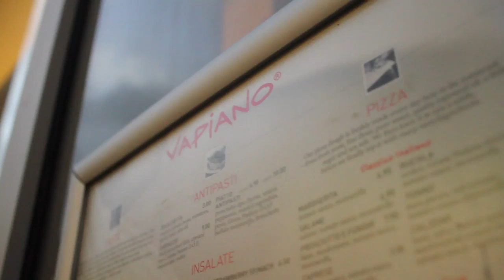Vapiano's PastaWithSoul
We recently collaborated with Italian restaurant Vapiano to curate live music in their restaurant to create a whole new eat in experience!

This is PastaWithSoul

Artist: Hayley Cassidy
Directed by Dilara Akpinar
Filmed by Jolade Olusanya & Neirodha Perera